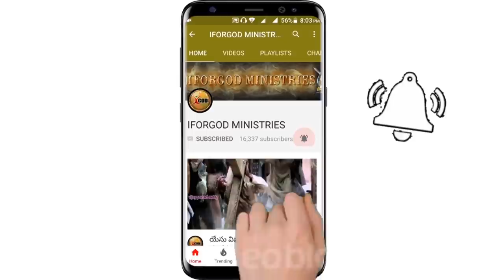క్రైస్తవులను మేల్కొలుపే సందేశం // Vijay prasad reddy message